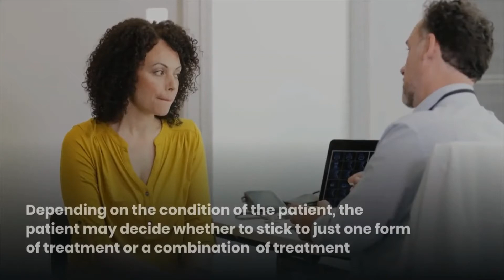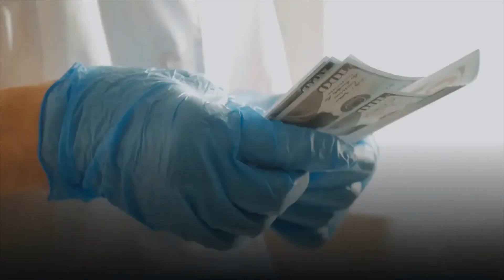Cervical Cancer Treatment in India | Cervical Cancer Treatment Cost in India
Treatment of cervical cancer is popular in India due to the cost-effectiveness along with the availability of a dedicated team of highly skilled surgeons, nurses, and other paramedical staff.

The cervical cancer treatment cost in India is much less than any other country in the world despite the fact that the quality of treatment is at par with developed nations. The cost of cervical cancer treatment in India is almost one-fifth of what it would is in the US or the UK. For the same reason, India is among a few affordable destinations of the world for the treatment of cervical cancer.

The cost of cervical cancer treatment in India depends on the type of hospital and city chosen, the duration of stay in the hospital, the complexities involved in the surgeries and procedures, doctor’s fees, the stage of cancer, and the cost of tests and other examinations. Despite all these factors involved, the cost of the treatment of cervical cancer in India even in the best hospital is much affordable than any other hospital around the globe.

Another major factor that determines the total cervical cancer treatment cost is the use of a single therapy or combination therapies to treat cancer. The therapy chosen to treat cervical cancer depends upon the stage of cancer, complexities involved with it, and the presence of other conditions such as pregnancy.